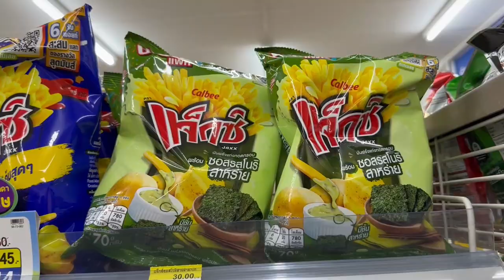Asi es un SUPERMERCADO en TAILANDIA😱​ ¡Qué BARATO!